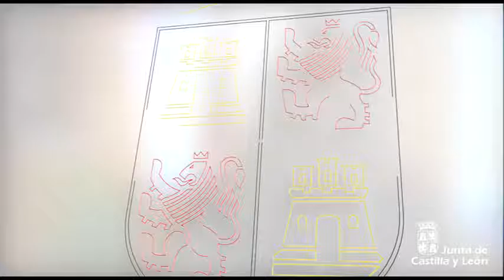Declaraciones de Pilar del Olmo: José Vicente de los Mozos coordinará a crisis de Nissan en Ávila